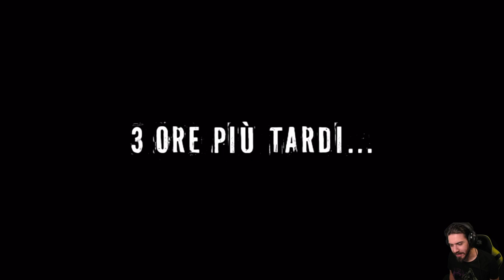InFamous 2 -6- Caccia al Lupo